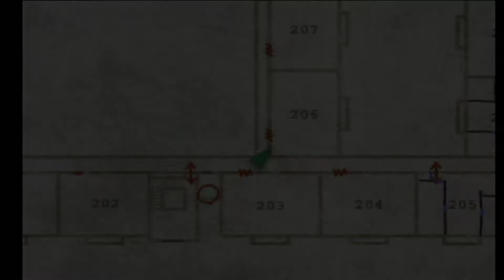SHIT KIDS AND PYRAMID BOI | Silent Hill 2-SPOOKFEST 4 #4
So many obstacles for our hero Bryan Adams!